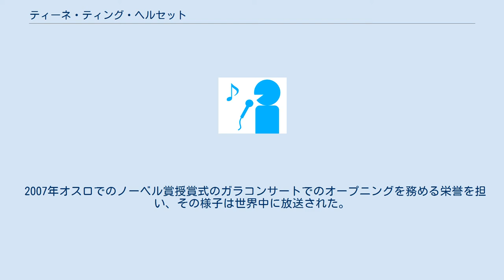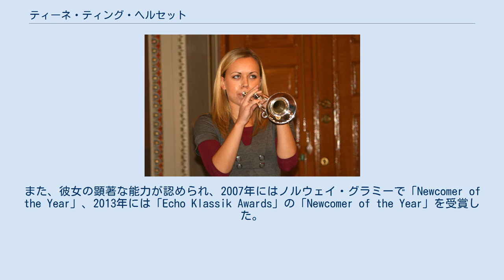ティーネ・ティング・ヘルセット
ティーネ・ティング・ヘルセット（Tine Thing Helseth, 1987年8月18日 - ）は、ノルウェーのオスロ生まれのトランペット奏者。
主にクラシック音楽を演奏する。
日本では「ティーネ・シング・ヘルセス」と表記されることもある。
 彼女は、現代の主要なソロ・トランペット奏者の1人である。
彼女は、7歳からトランペットの演奏を始めた。
 ソリストとして、ドレスデン・フィルハーモニー管弦楽団、ロイヤル・フィルハーモニー管弦楽団、ミュンヘン・フィルハーモニー管弦楽団、プラハ放送交響楽団、スーシティー·シンフォニーオーケストラ、ウィーン交響楽団、ウィーン室内管弦楽団、チューリヒ室内管弦楽団、シュトゥットガルト室内管弦楽団、アルスター管弦楽団、フィルハーモニア・バーデン・バーデン、ノルウェー国内のメジャー・オーケストラなどと共演した。
 2007年オスロでのノーベル賞授賞式のガラコンサートでのオープニングを務める栄誉を担い、その様子は世界中に放送された。
また、彼女の顕著な能力が認められ、2007年にはノルウェイ・グラミーで「Newcomer of the Year」、2013年には「Echo Klassik Awards」の「Newcomer of the Year」を受賞した。